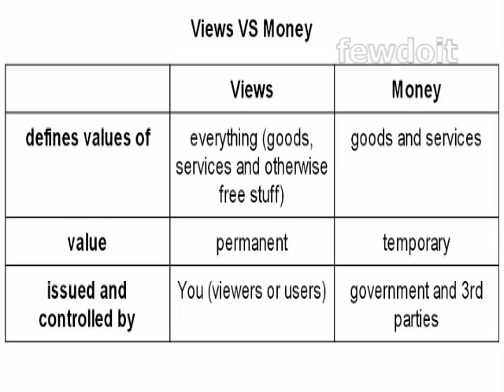Views as Money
Views as Money.❤Number of Views or Uses❤ defines ❤Usefulness❤ defines ❤Happiness❤ defines ❤The Meaning or Purpose of Life❤. by Langerman (author reserved no rights) public domain dedication.